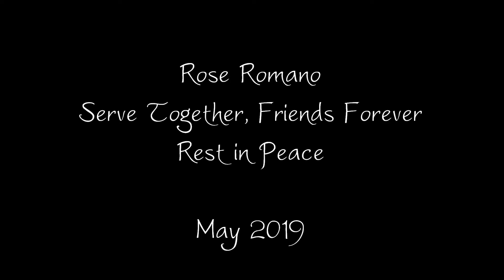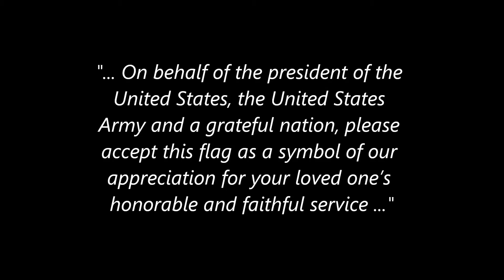2019 0516 Funeral for a friend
Funeral for a friend. Our RestWAC, Rose would have been proud of her funeral.  A true American, there was no more honor for her than serving her country. We'll miss you forever Rose. we'll love you forever. God Bless You. God Bless America 🇺🇸 🇺🇸 🇺🇸